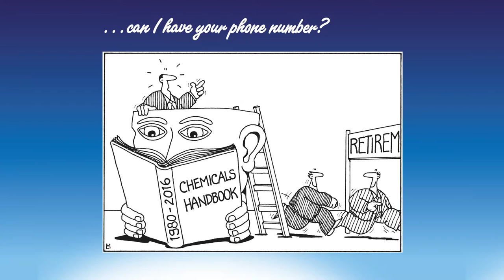Interview on loss of corporate memory with Alan Olson and Jeff Hafer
Interview on loss of corporate memory with Alan Olson  from Ferro (retired) and Jeff Hafer The Dow Chemical Company (retired)